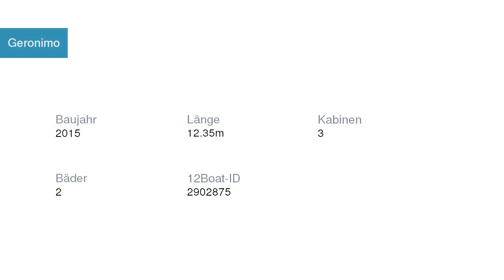Geronimo Segelyacht Dufour | Segelyachtcharter in Marina Frapa, Rogoznica Kroatien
Geronimo Segelyacht Dufour in Marina Frapa, Rogoznica Kroatien

Spezifikationen
Modell: Dufour 410 GL
Baujahr: 2015
Länge: 12.35
Kabinen: 3
Bäder: 2

Yachtcharter in Kroatien Marina Frapa, Rogoznica